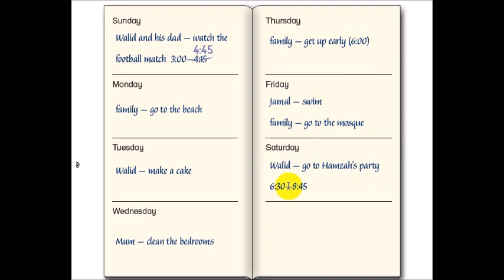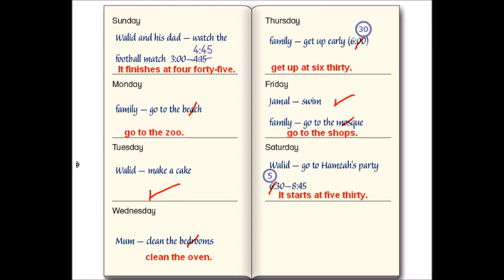تمرين الاستماع صفحة 30 || Revision || الصف الرابع الأساسي